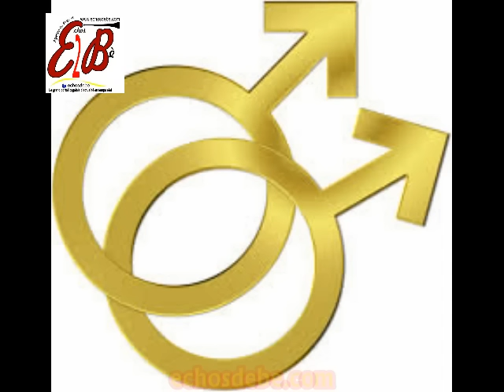Echos de Bè: Le monde à l'envers, à la rencontre d'un Gay à Lomé j'aijamais eut de fille copine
Togo: Des jeunes de la Nation pratiquent belle et bien l'homosexualité. Ecoutez un jeune qui est dans le domaine qui a commencé sans une relation amoureux avec une fille avant d'y tombé dans les charme de son camarade de classe.